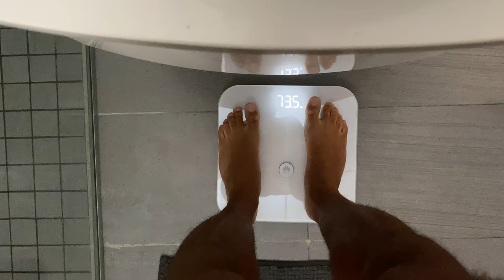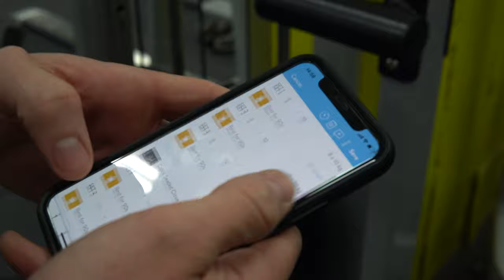Olympian training upper body..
Olympian, Work out, Upper body, Personal Training.

I and George decided to hit an upper body session.
Along with me training in my normal routine, I wanted to put on some extra weight in the winter.. this is the beginning of that.